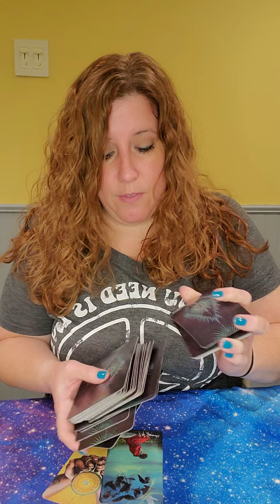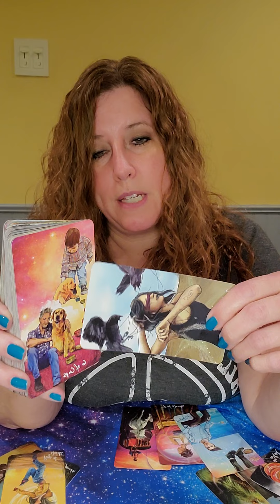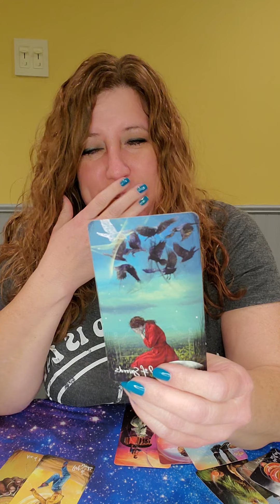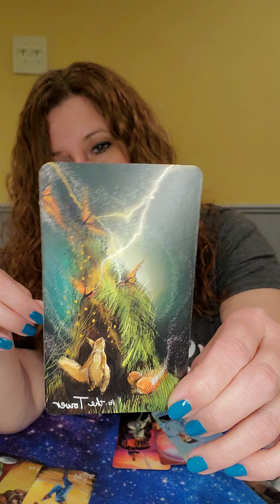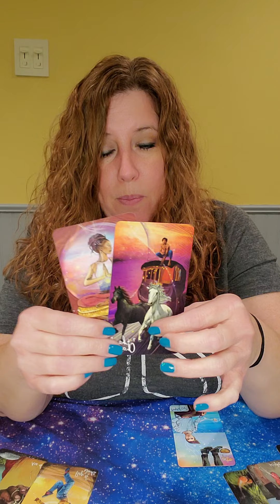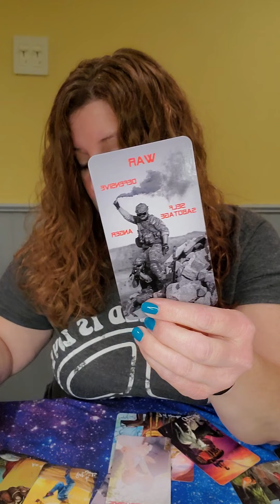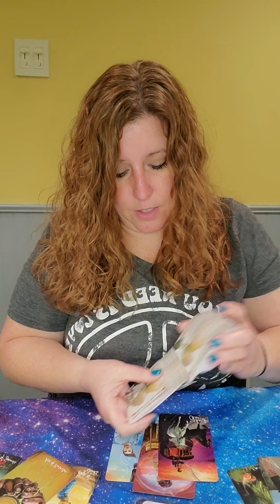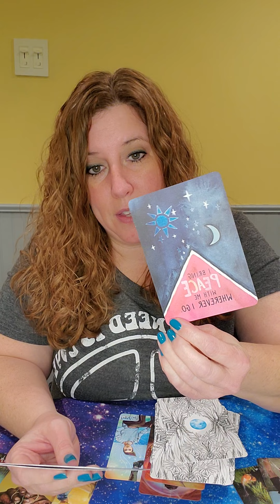Jan 3rd-9th Weekly Love Readings! Scorpio, Overcoming obstacles will lead to a Sacred Union!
144

144

144